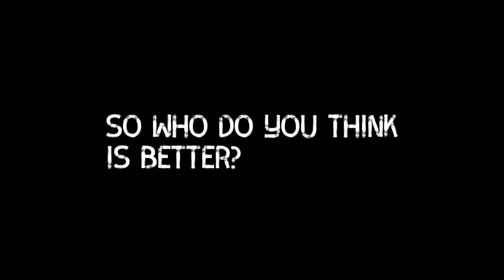Baizhu Vs Bennett (Healing Comparison) || Genshin Impact